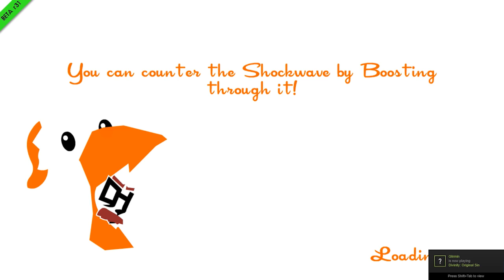Orange Wool/Kurtjmac/Avidyazen On SpeedRunners (Episode #31)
It's orange Wool in a whole new environment. MC, Kurt and myself are trying out SpeedRunners.